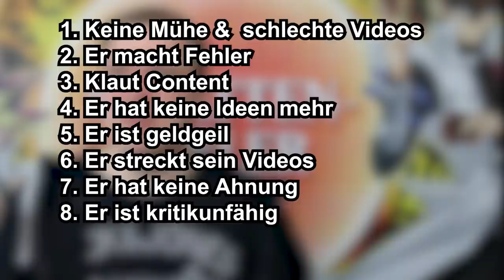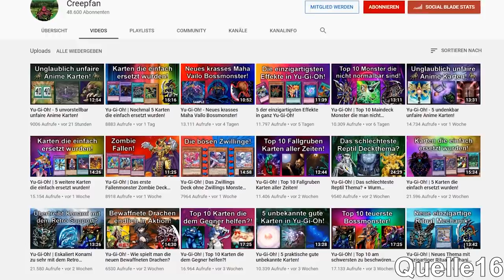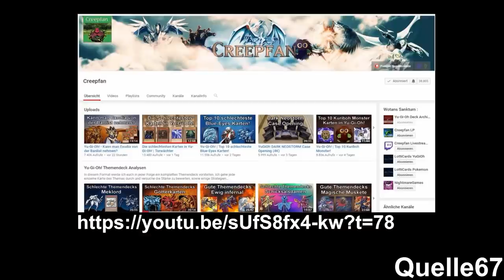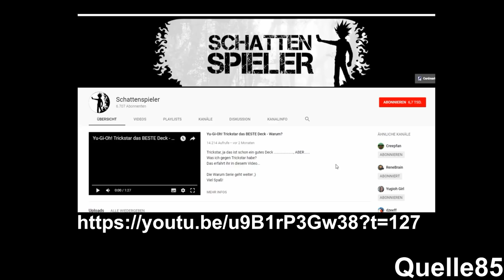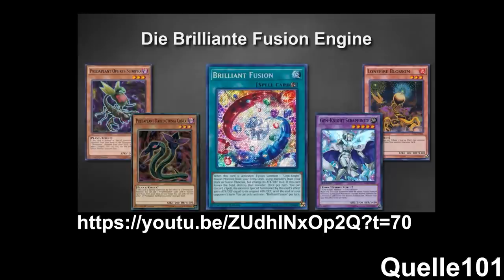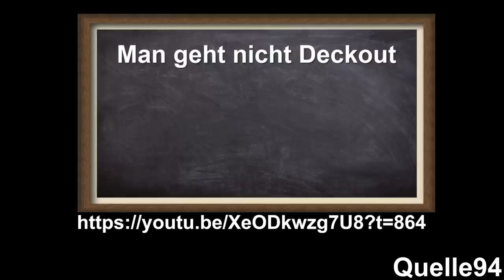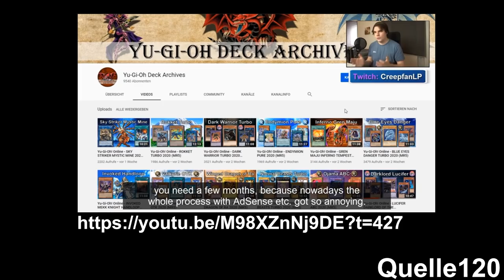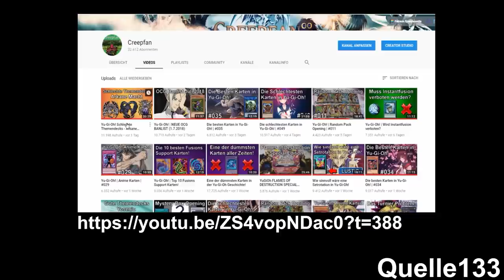Die Zerstörung von Creepfans negativem Image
Was ist an den Kritikpunkten gegen Creepfan dran? Das habe ich in diesen Video überprüft.

Und ja, ich habe mich von Rezo insperieren lassen und deshalb auch der Titel.

powered by:
Konami